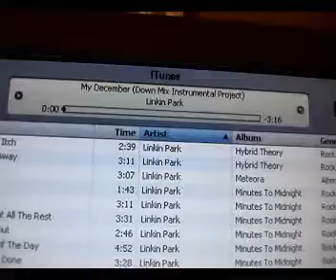Parkour May-June Training!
Some stuff from may and june 2007, taunton weston bristol worle!